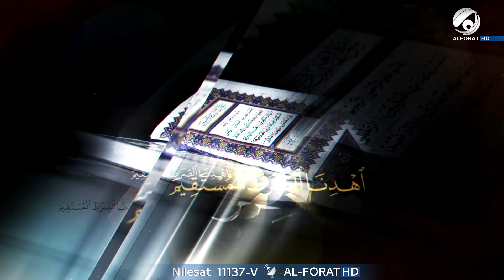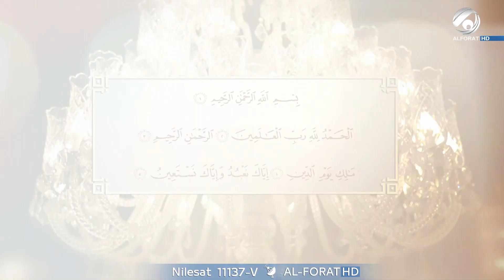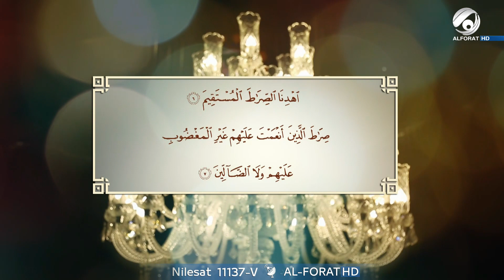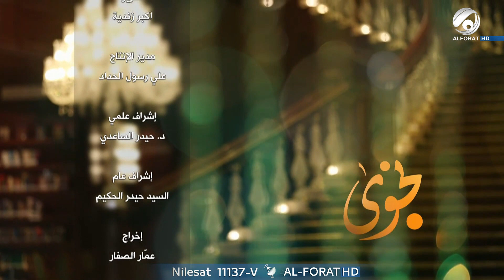نجوى مع سماحة الشيخ علي الساعدي - في رحاب الاية 6 من سورة الفاتحة | 2023/3/23